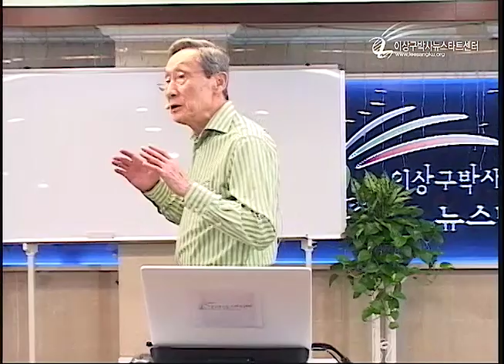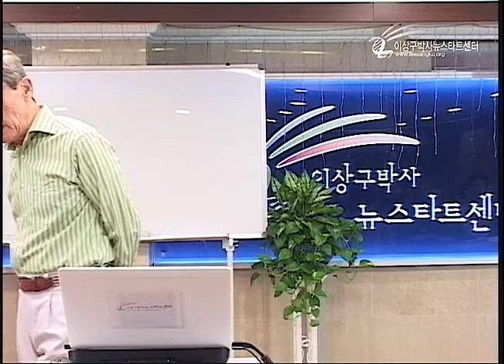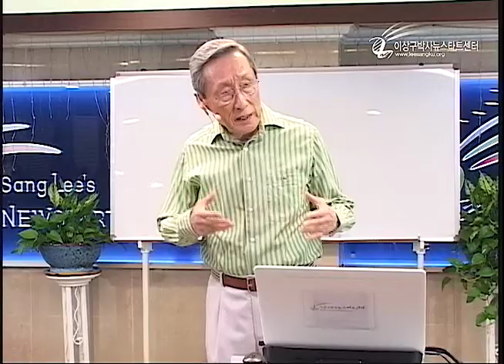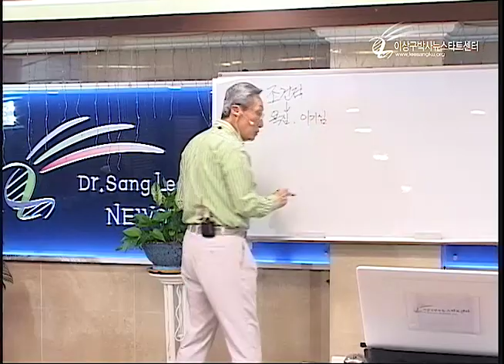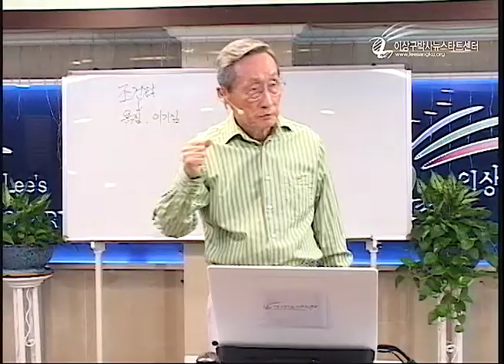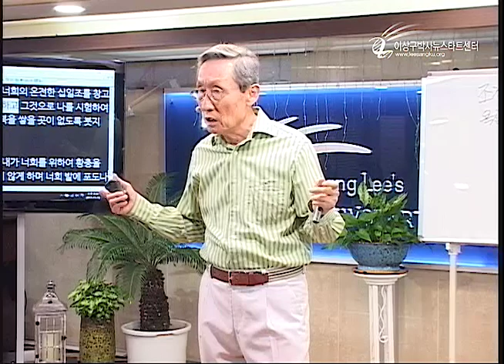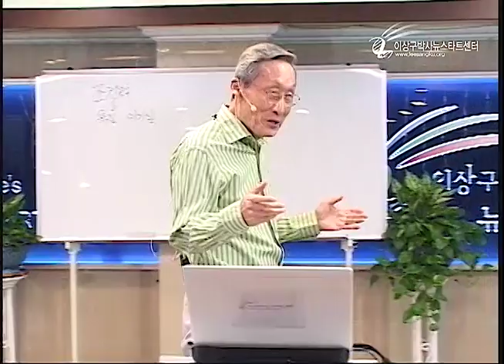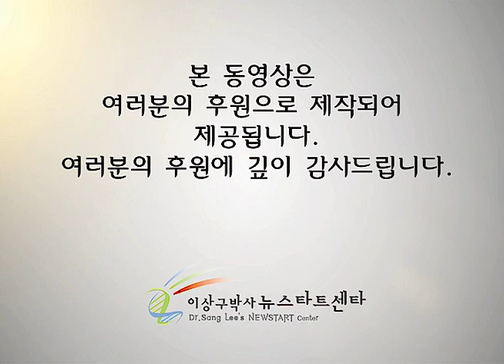R210 15 십일조에 숨겨진 비밀들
십일조에 숨겨진 비밀들